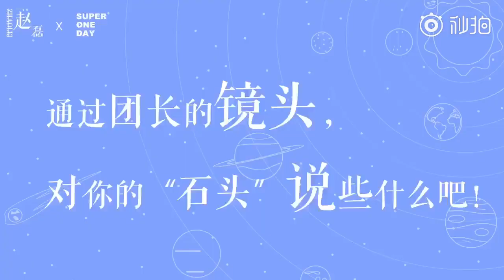XNINE Zhao Lei (X玖少年团 赵磊) - Super One Day Interview [180327]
catching up on more stuff ^^